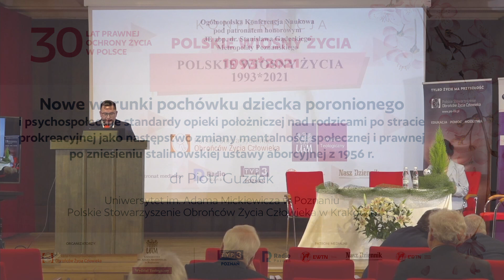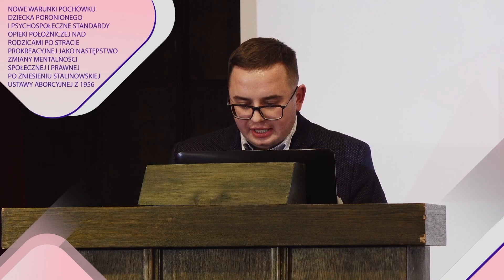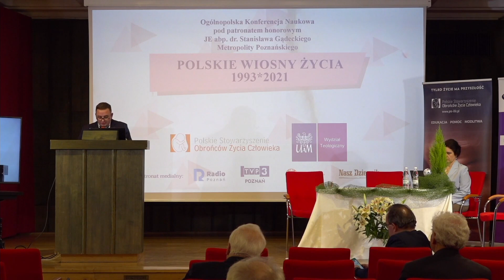„Nowe warunki pochówku dziecka poronionego” – dr Piotr Guzdek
Piotr Guzdek – familiolog, działacz pro-life, dr nauk społecznych w dyscyplinie nauki socjologiczne, mgr nauk o rodzinie, mgr dziennikarstwa i komunikacji społecznej, członek Rady Programowej Centrum Aksjologii Nowych Technologii i Przemian Społecznych Uniwersytetu im. Adama Mickiewicza w Poznaniu, sekretarz czasopisma naukowego „Teologia i Moralność”, sekretarz zarządu Polskiego Stowarzyszenia Familiologicznego, specjalista nauk o rodzinie w Polskim Stowarzyszeniu Obrońców Życia Człowieka, wykładowca na Wydziale Teologicznym Uniwersytetu im. Adama Mickiewicza w Poznaniu, absolwent Wydziału Nauk Społecznych Uniwersytetu Papieskiego Jana Pawła II, Wydziału Teologii Katolickiego Uniwersytetu Lubelskiego i Wydziału Teologicznego Uniwersytetu Opolskiego; zainteresowania badawcze – bioetyka i antropologia rodziny.

Ogólnopolska Konferencja Naukowa „Polskie Wiosny Życia 1993*2021. Zmagania o zniesienie stalinowskiej ustawy aborcyjnej z 27 kwietnia 1956 r.”
Poznań, 13 stycznia 2023 r.